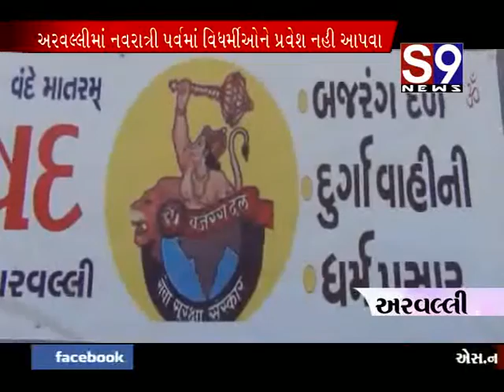aravalli vhp davra jaherat karai